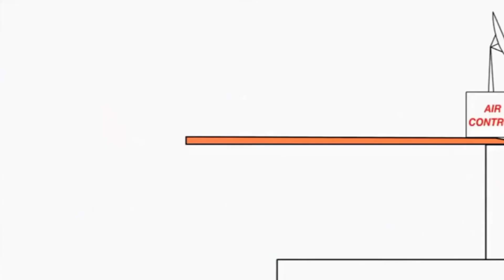5 липня 2021 р.